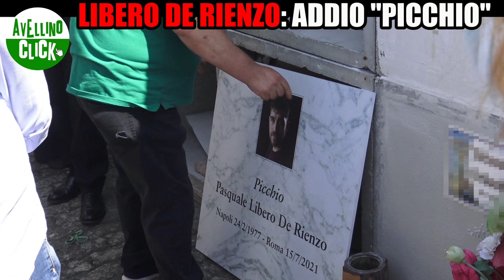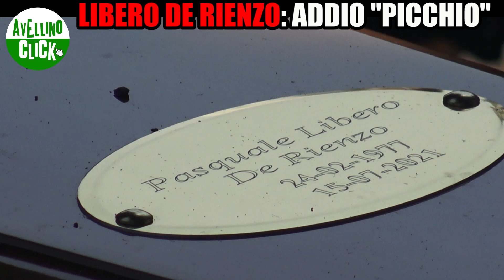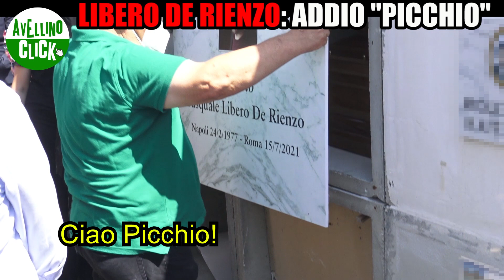LIBERO DE RIENZO: ADDIO "PICCHIO"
Ieri pomeriggio, nel cimitero di Paternopoli (AV), c'è stato l'ultimo saluto all'attore, regista e sceneggiatore di origini irpine. L'artista, stroncato da un infarto il 15 luglio, all'età di 44 anni, è stato sepolto nello stesso luogo dove riposano la mamma, Nunzia Rondinella, e il nonno paterno, Pasquale De Rienzo. Ad abbracciare il papà di Libero, Fiore De Rienzo - storico giornalista del programma televisivo «Chi l'ha visto?» - anche il cineasta Marco Risi e l'attore Stefano Fresi.

Servizio di Paolo Pagnotta e Selene Fioretti